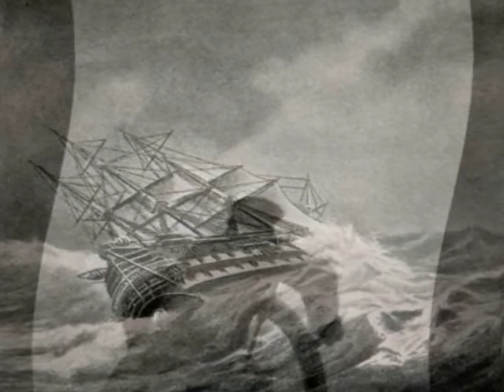Sea Angel - warhorse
From Warhorse: Set the World on Fire
Composed by Marc Coderre (p)(c) 2013 Circle Nine Music, vocals recorded Jan 16 2013.
My version of a sea shanty.  I came up with the flute part and went from there.  Lyrically, it seemed natural to go with the nautical theme.

Inside info: Sea Angel was also the alias of my late wife based on her names Marina Angela, just as Warhorse is derived from my own first and middle names.